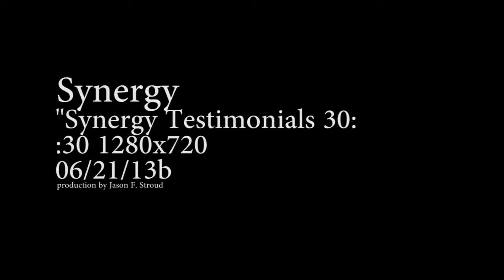Synergy - Synergy Testimonials - 30second commercual - Version 2